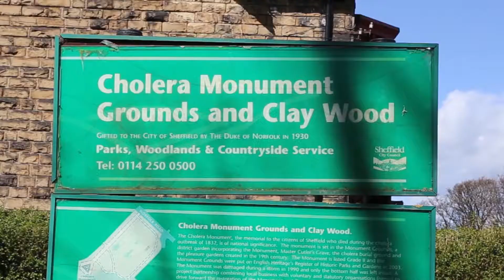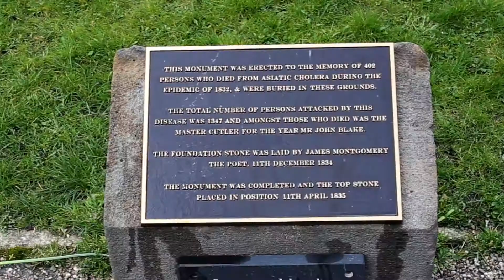cholera monument Sheffield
This monument was erected to the memory of 402 persons who died from Asiatic cholera during the epidemic of 1832 in Sheffield & were buried in these grounds.